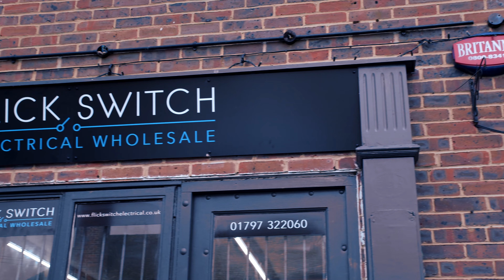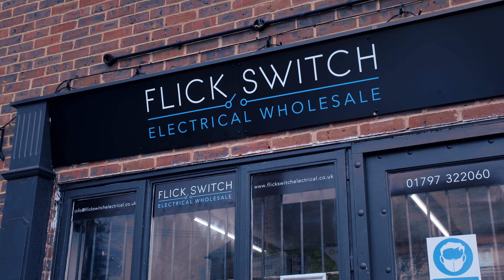NEW WHOLESALER - Welcome to Flick Switch Electrical - Art of Smart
We take a tour around Flick Switch Electrical's shop as part of our partner network!

00:00 - Intro
00:09 - Shop exterior and products
00:29 - Dave from Flick Switch Electrical
00:53 - Products, Stock and sales
01:14 - Phone number and socials
01:28 - Outro